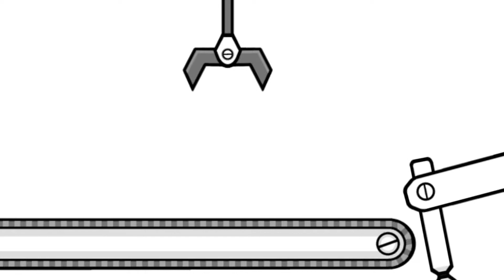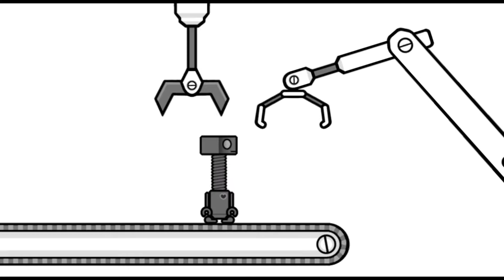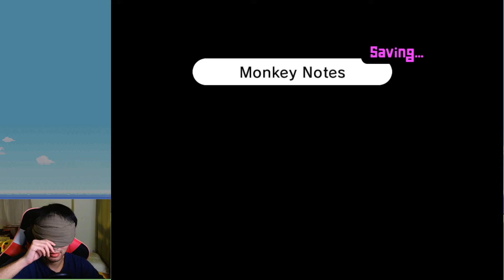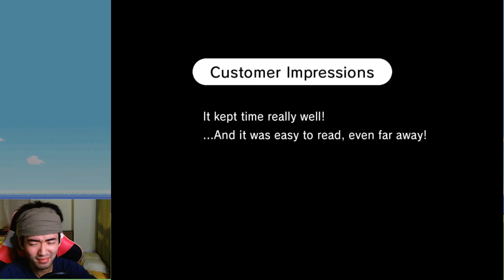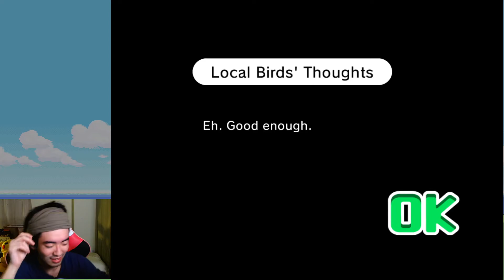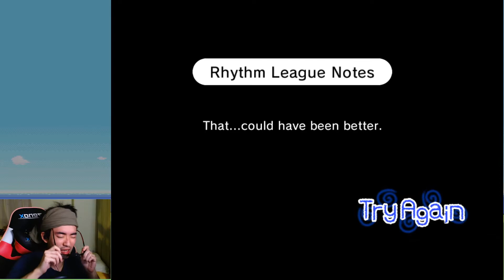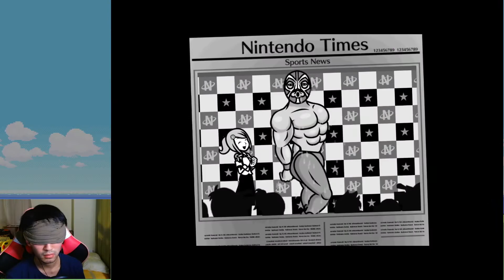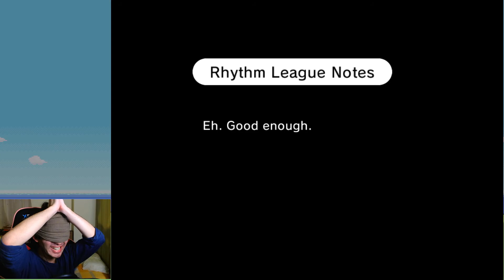Blindfolded Rhythm Heaven and Experience means nothing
I honestly thought I would do better with my drumming experience, but apparently I am just bad